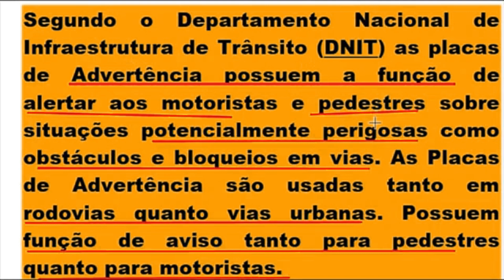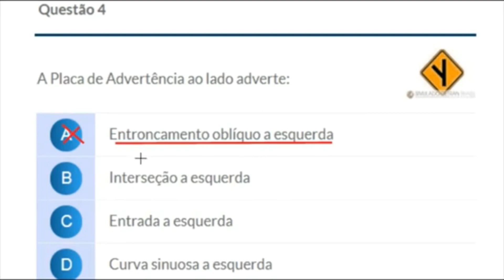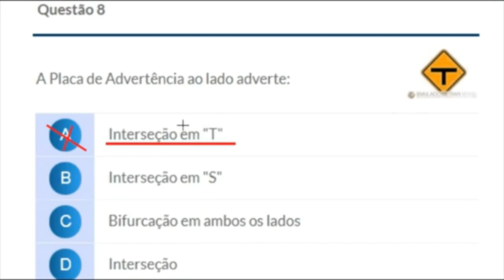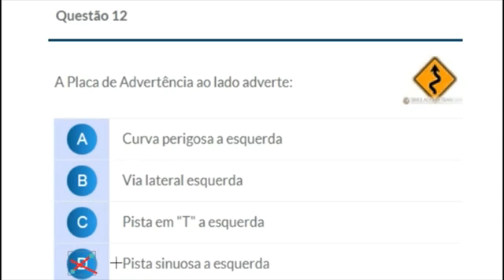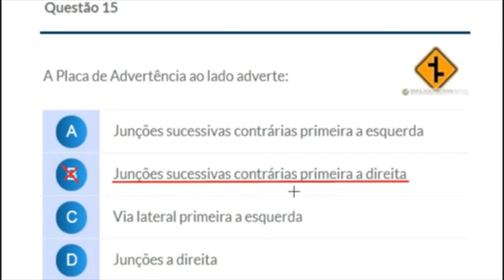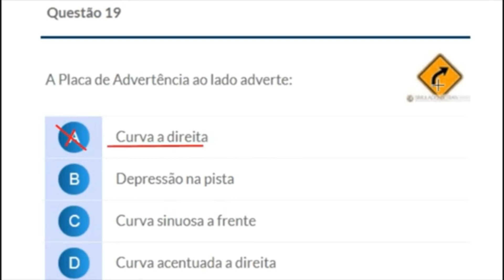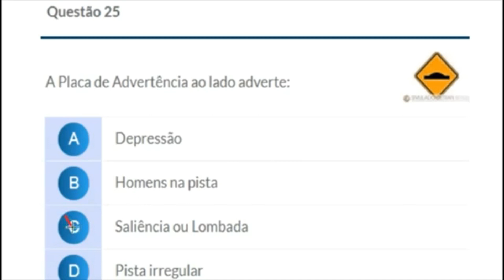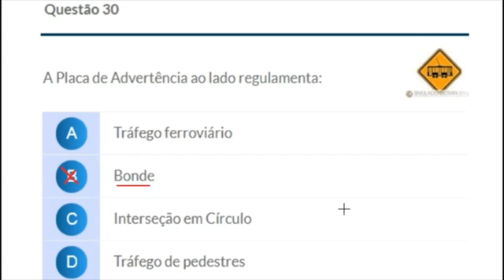30 QUESTÕES DE PLACAS DE ADVERTÊNCIA com DICAS ESPECIAIS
30 QUESTÕES DE PLACAS DE ADVERTÊNCIA com DICAS ESPECIAIS
Prova do Detran Comentada, questões com Dicas e Pegadinhas.  VÍDEOS NOVOS todos os dias às 9hs e ESTREIAS às 19hs com fé em Deus! aqui no Canal.  Aqui você PASSA DE PRIMEIRA na prova teórica. Inscrevam-se para fazer parte do canal, ative o sino 🔔 não percam o próximo vídeo. Clicando em gostei vai ajudar o canal e a vocês a crescerem juntos. Obrigado!  Melhore o aproveitamento na prova do Detran estudando os simulados do canal. Continue estudando os simulados, pois a prática leva a perfeição e em consequência a aprovação! SIMULADO DETRAN ONLINE é um Canal sobre Provas do DETRAN em todo Território Brasileiro, onde o candidato se prepara para tirar a Carteira Nacional de Habilitação (CNH). Estes simulados servem para quem está estudando Legislação de Trânsito, Código de Trânsito Brasileiro (CTB), para concursos do DETRAN, PRF e Agentes de Trânsitos. Aqui você encontra muitos Simulados do DETRAN resolvidos e comentados com muitas dicas e pegadinhas da prova teórica para você passar direto no DETRAN. Passe direto na prova do Detran estudando os simulados. Neste canal você encontra: Simulados completo sobre: O Código de Trânsito Brasileiro (CTB), Legislação de Trânsito, Direção Defensiva, Primeiros Socorros, Meio Ambiente e Cidadania, Mecânica de Automóvel para o DETRAN e muitas Dicas incríveis sobre Resolução de Questões! Passe de primeira na prova do DETRAN. Tire sua Carteira Nacional de Habilitação (CNH). Bons estudos!